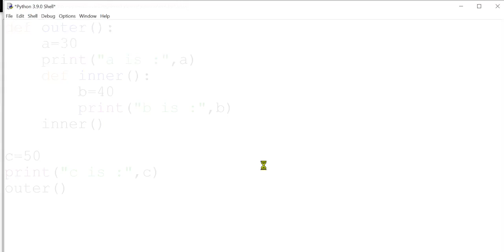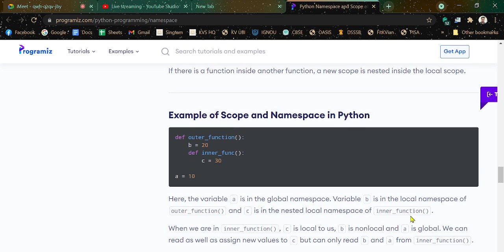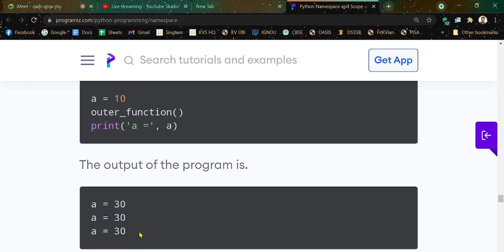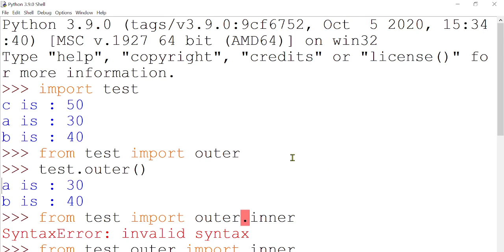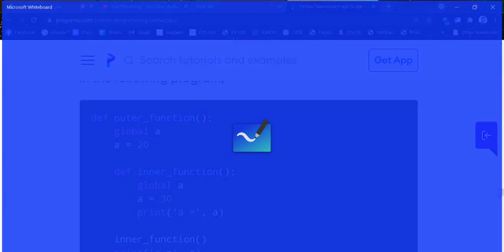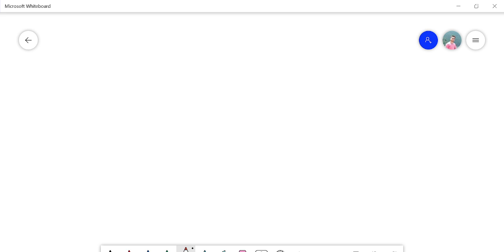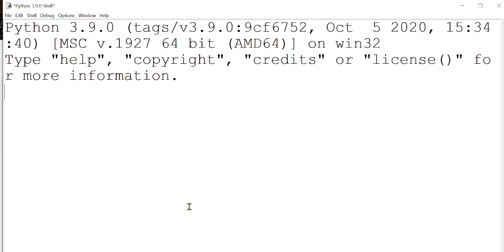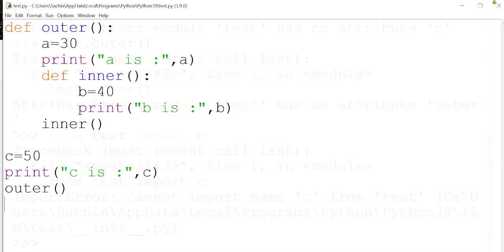12 CS 2021-22 03 Modules and Libraries 02